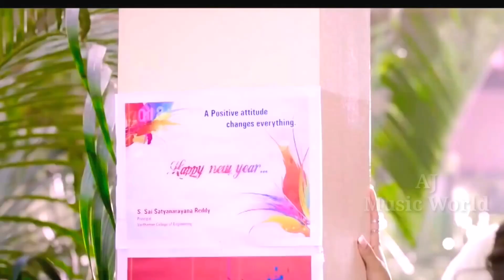Basau Tere Sang Me Alag Dunia Female Version, Heart touching love story, New love story 2019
Follow the AJ_Music_World